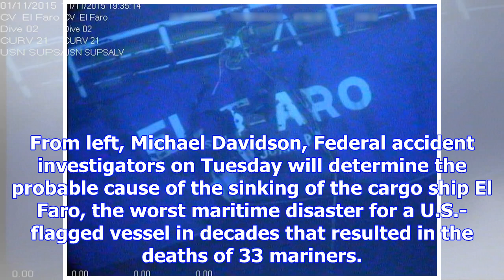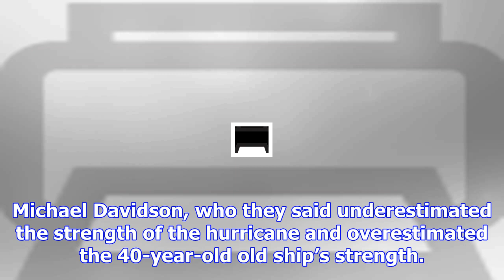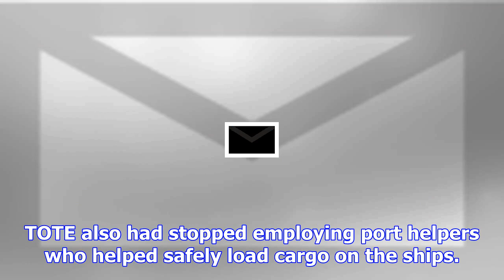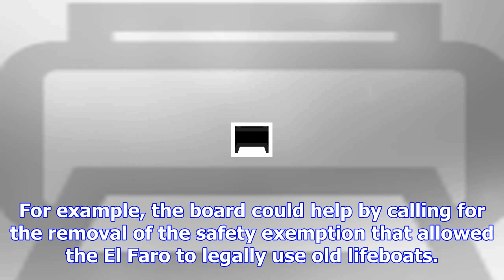Ntsb to issue its final report on causes of el faro sinking and crew deaths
From left, Michael Davidson, Federal accident investigators on Tuesday will determine the probable c...